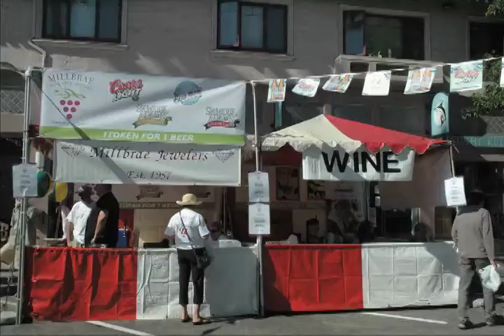Millbrae Art and Wine Festival 2011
Millbrae Art and Wine Festival Highlights featuring works of over 250 artists and craftsmakers and a wide variety of food and beverages.  Live bands performing on street and stage, entertainment for the kids and a classic car show are all must see attractions.